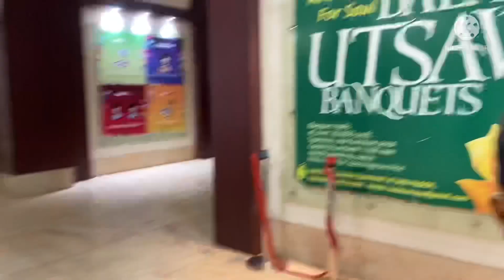Going Avani Mall pizzahut love😋🍕🥰